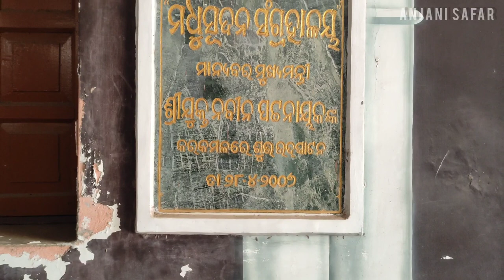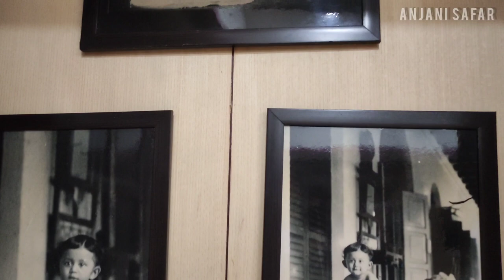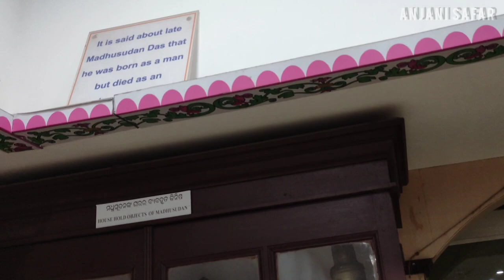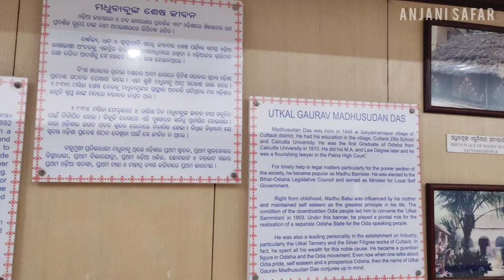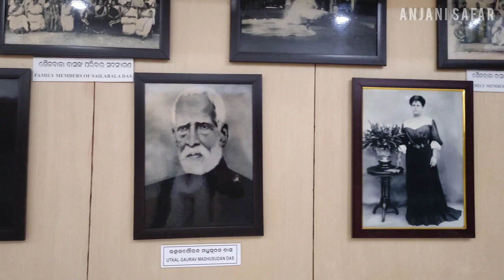Cuttack Madhusudan Sangrahalay |Shailabala women college Madhusudan Sangrahalay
Hello guys.This is my new video.In this video we make a documentary of Utkala gaurav Madhusudan Das 's Madhusudan musium or Library.Hope you all enjoy this video.do subscribe my channel and share with your friends and hit the like button.